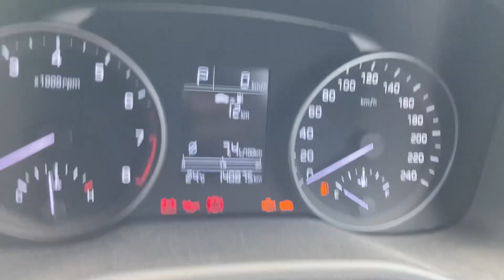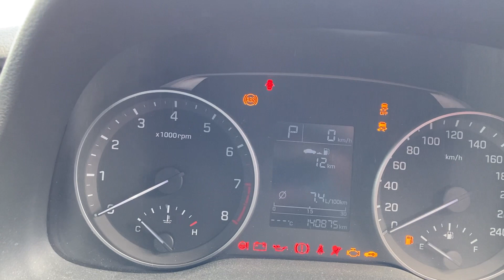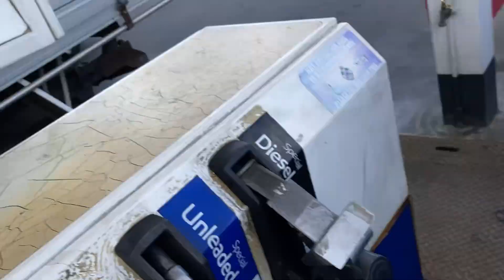Hyundai Elantra fuel sensor error 05/11/2022